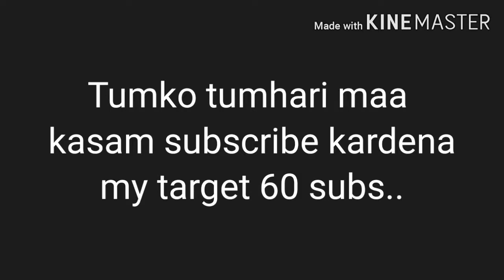MINECRAFT LUXURY HOUSE || BEST AND EASY WAY TO MAKE A HOUSE || MINECRFTTUTORIAL || GAMER'Z GURU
hii guys
today I am going to make

 luxury houses were always famous in Minecraft but that's not all houses which may not be good looking or may have some

problems like mobs can enter or spider can ride over the walls and reach you so the best way to

making a house luxurious

I have made many houses and I thought to share one of the house with you all so that you all can also enjoy minecraft

this is one of the easiest house which I can make subscribe me and hit the like button if the video get good amount like then I will show you the complex one also

thanks.

like to support god😂😂